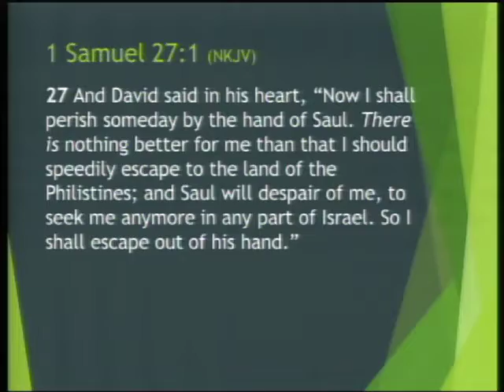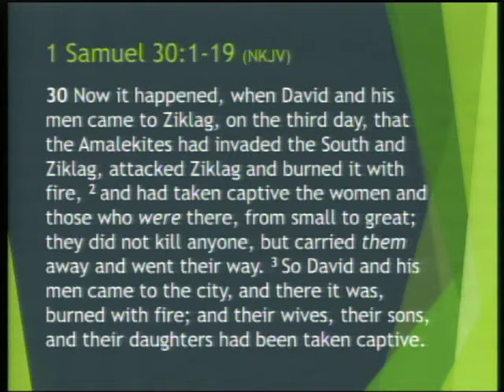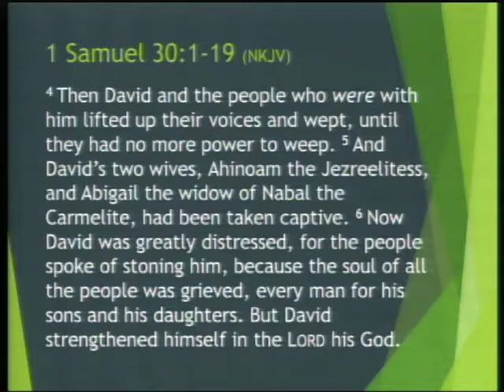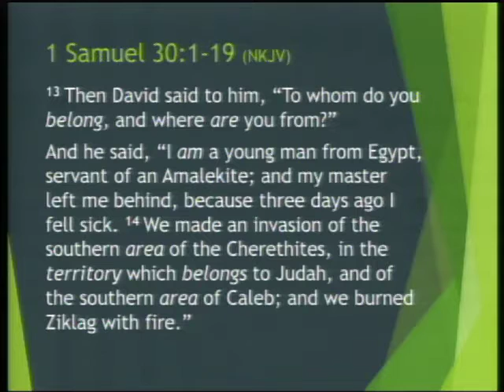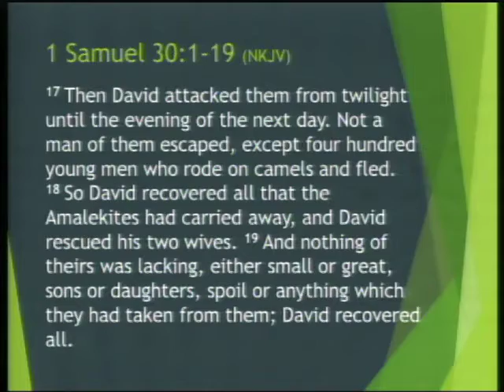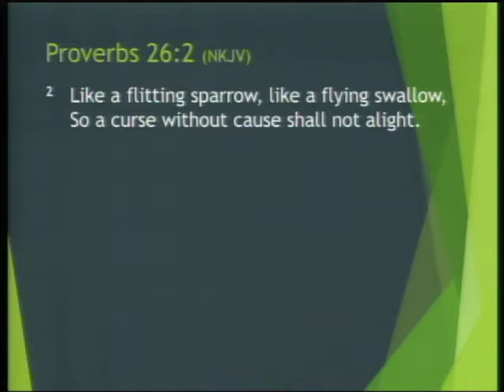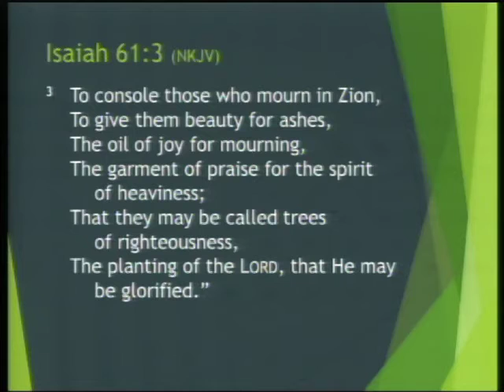A Man After God's Own Heart 9: Man's Remorse and God's Recovery - July 8, 2018